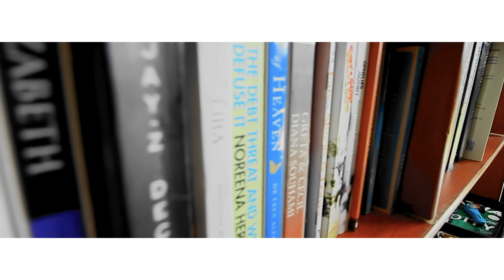KABOMO - IGOLIDE (Official Music Video)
IGOLIDE is the first single from Kabomo's album PASSION FRUIT

Song written, produced and performed by Kabomo
Video shot & edited by Trevor Mako
Directed by Kabomo & Trevor Mako